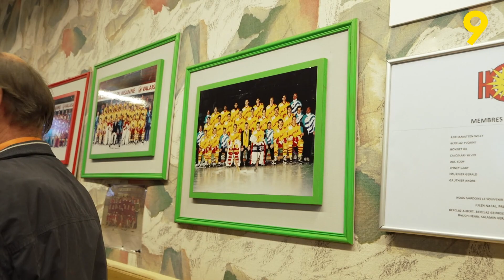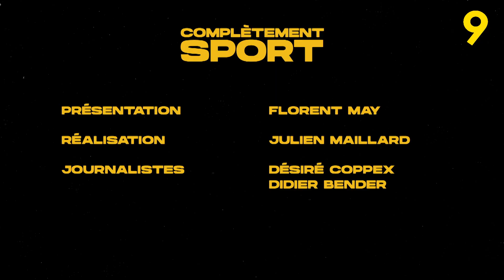Complètement Sport avec Chris McSorley!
L’ancien “guide” de Genève-Servette nous explique pourquoi il mise à 100% sur le projet HC Sierre et sa nouvelle patinoire à l’horizon 2028.